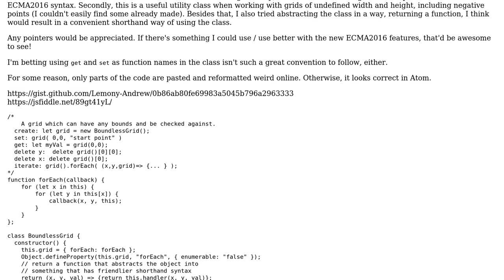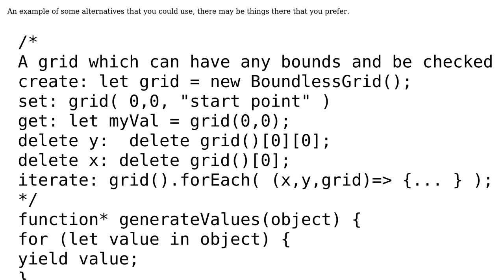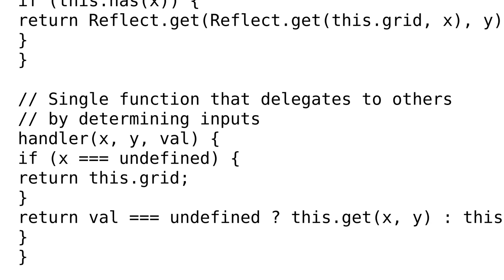Code Review: BoundLess Grid, grid with unknown and infinite dimension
With thanks & praise to God, and with thanks to the many people who have made this project possible! You are responsible for your own actions.